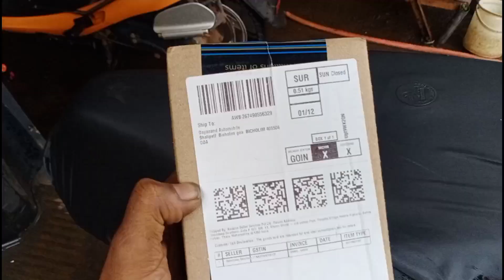Activa 6g || Rear suspension adjust@dayanandautomobile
Hi friends

@Dayanand Automobile